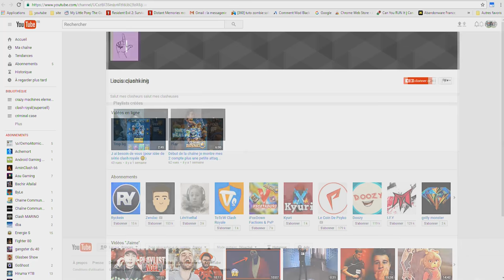clash royal vas-y j'ai pas capté